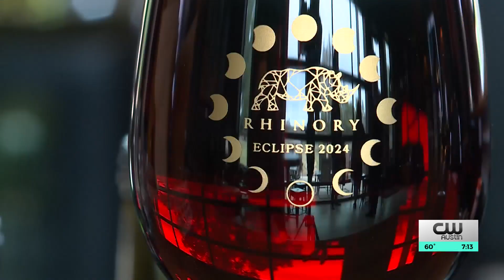Eclipse Countdown: How you can see the eclipse and save a rhino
A once in a lifetime event could play a key role in saving a dying species in Africa. The April 8th eclipse will pass over Texas and the central United States, including a small winery in the heart of the Hill Country.